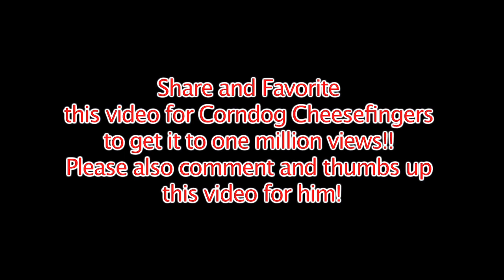Corndog Cheesefingers Rap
READ MY BATTERED CHICKEN LEGS!

Also please tweet it by pressing twitter under the share button as well!!!
I love thumbs, so thumbs up to the sky like the beanstock!

It is what all the cool guys are doing!

Harrison Houde